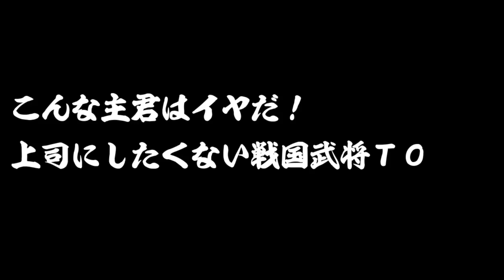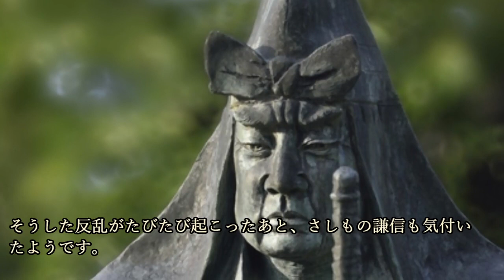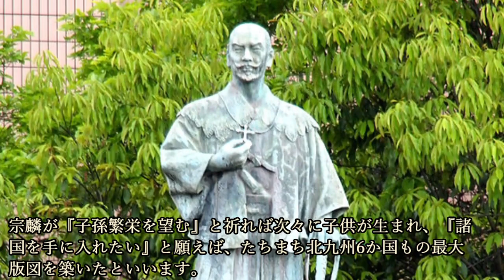上司にしたくない戦国武将TOP5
今回の歴史じっくり紀行は、『上司にしたくない戦国武将TOP5』について紹介していこうと思います。

~目次~
0:00 オープニング
0:51 第5位
4:42 第4位
7:48 第3位
11:05 第2位
14:44 第1位

~関連動画~
没落した戦国大名ランキング トップ５　栄光の時代から一気に没落へ！